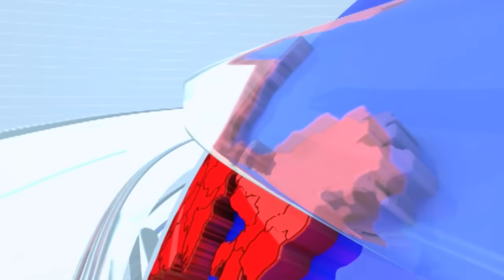Supriya Sule |Chhagan Bhujbal हे Sharad Pawar यांच्या भेटील, सुप्रिया सुळे यांची प्रतिक्रिया